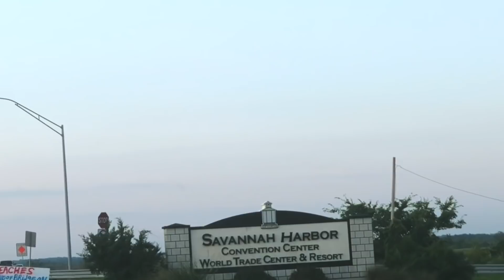4TH OF JULY AT THE RIVER || FIREWORKS IN SAVANNAH || 3 DAY VLOG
♡ HEY Y'ALL! I'm glad you're here! My name is Lacie, I live in South East Georgia in a 1984 single wide mobile home with my husband, 4 year old daughter, and 3 dogs. You'll see a whole lot of cleaning, some cooking, DIY, trailer remodels, & more. I hope y'all decide to stick around!